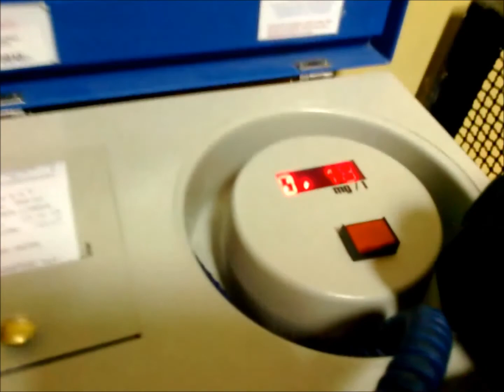wpadli z narkotykami